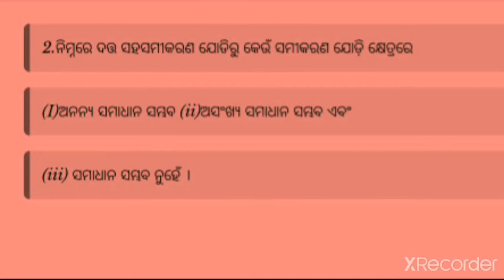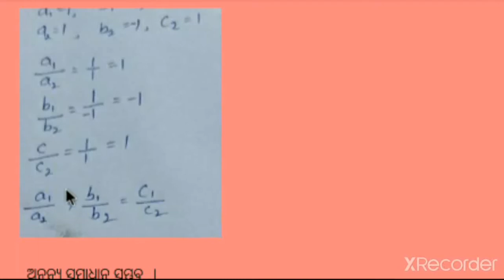Class ten math chapter one#ଦଶମ ଶ୍ରେଣୀ ସରଳ ସହସମୀକରଣ ର ନମ୍ବର ୨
This is education classes in odia